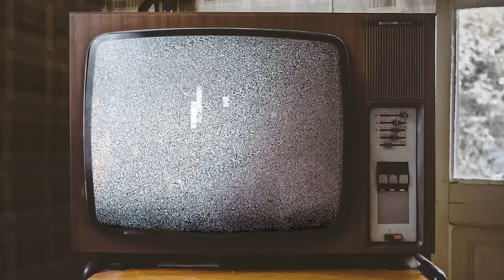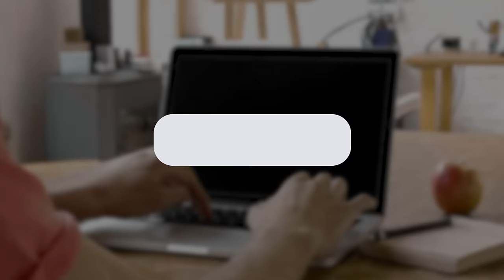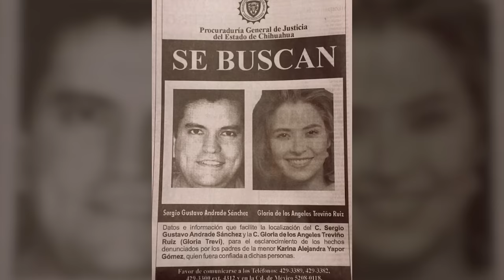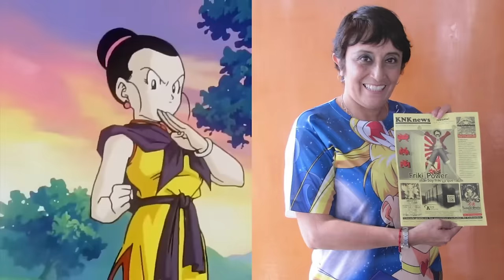Un mundo sin México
🐶 🐶 ¡Hola Humano! Aquí una nota curiosa. ‼️😝‼️

Les presentamos nuestro primer vídeo para la serie “Un Mundo Sin”, contándoles todo lo que el mundo se habría perdido sin México. A que nunca te lo habías preguntado, ¿eh? Imagina que México, su cultura, gastronomía, historia, ecosistemas y aportes desaparecieran de un día para otro. A lo Thanos (de la famosa película de Marvel, Avengers). Literalmente no habrían tacos, mariachis, canciones de José Madero Vizcaíno (el de Pxndx) ni mucho menos libros de Octavio Paz, Juan Rulfo o Carlos Fuentes. Vaya, seguramente un mundo demasiado gris…
En fin, tampoco queremos alargarnos mucho en esta descripción. Solo recordarte que lo veas completo pues hablamos de personajes, objetos y festividades que seguramente no pensaste cuando te planteé el problema: No tendríamos a Gloria Trevi (y su escándalo del Clan Andrade); los emos que pelearon en el Zócalo (sí la pelea entre emos, punketos y darketos); las pirámides de Chichén Itzá y de Teotihuacán; los memes de “Lady”; la enorme diversidad de fauna y flora; las piñatas (sí, son de México) y hasta el chocolate. ¡EL CHOCOLATE!
Vale, ya, respiro profundo…
🟠 En el vídeo recomendamos este Top sobre las Razas de Perros más robadas, si no has visto lo encuentras aquí:

🎺🎸🥁🎹Créditos musicales:

Audio File Title:
Bolero Ranchero Mexicano - Mexican Mariachi Music Audio File URL:

Audio File Title:
Tex Mex Delight - Mexican Mariachi
Audio File URL:
Audio File ID:
113044